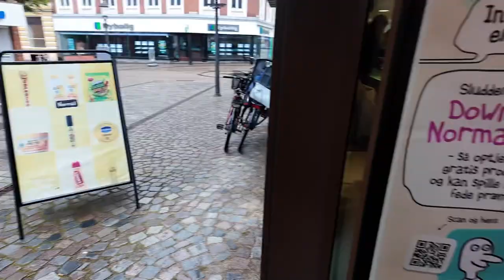EDITING THIS VIDEO MAKES ME LAUGH🇵🇭🇩🇰